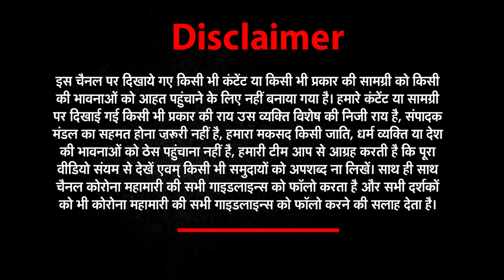World Cup 2023 : क्या Team इंडिया में होगी धोनी की वापसी | Mahendra Singh Dhoni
इस बार होने वाला वर्ल्ड कप टीम इंडिया के लिए बेहद अहम है. पिछले 10 साल से भारत ने कोई आईसीसी ट्रॉफी नहीं जीती है... पिछली बार जब भारत ने आईसीसी खिताब जीता था वो साल 2013 था